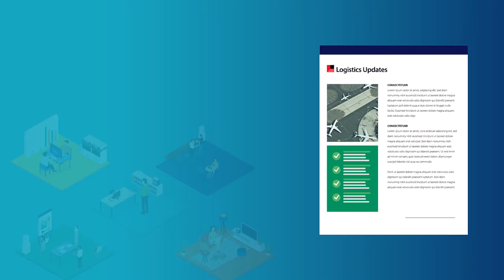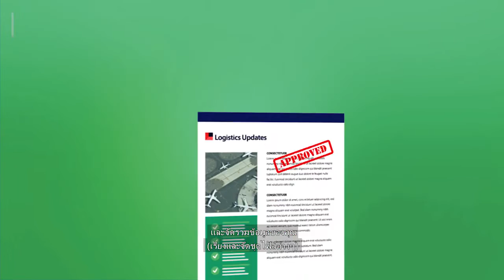DocuWorks - ซอฟต์แวร์จัดการเอกสารสุดล้ำสมัย FUJIFILM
DocuWorks โปรแกรมจัดการเอกสารอัจฉริยะ เป็นอีกหนึ่งเทคโนโลยีจาก FUJIFILM Business Innovation ทำให้การรวบรวมข้อมูล การแก้ไขเอกสารและการเชื่อมโยงกับทีมงานดำเนินไปอย่างราบรื่นมากขึ้น
DocuWorks โต๊ะทำงานแบบอิเล็กทรอนิกส์ที่ช่วยอำนวยความสะดวกให้กับภาระกิจในชีวิตประจำวันของคุณ ไม่ว่าจะเป็นการจัดการเอกสารอิเล็กทรอนิกส์และเอกสารกระดาษให้เป็นหนึ่งเดียวกัน ตรวจสอบ อนุมัติ และจัดการเนื้อหา พร้อมเชื่อมโยงการทำงานเข้าด้วยกันภายในทีม ยืดหยุ่นมากขึ้นด้วยการรองรับการเชื่อมต่อเข้ากับอุปกรณ์มือถือเพื่อให้คุณสามารถทำงานต่อเนื่องที่จุดหมายปลายทางหรือที่บ้านได้
พร้อมทั้งผสานการทำงานกับแอพลิเคชันทางธุรกิจต่างๆได้อีกด้วยถึงเวลาก้าวไปสู่ "Business Portal" พลิกโฉมองค์กรของคุณให้รองรับโลกการทำงานแห่งอนาคต!